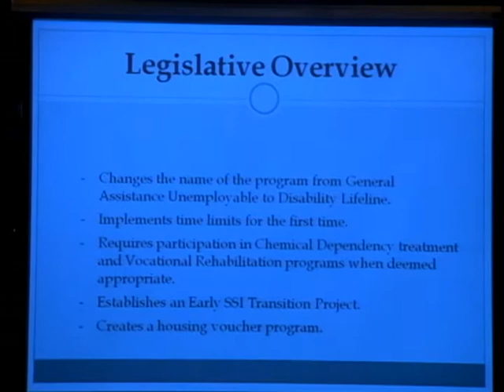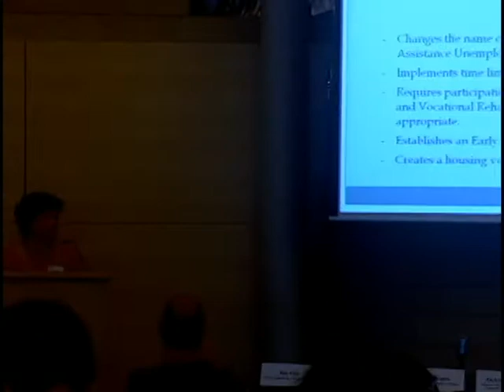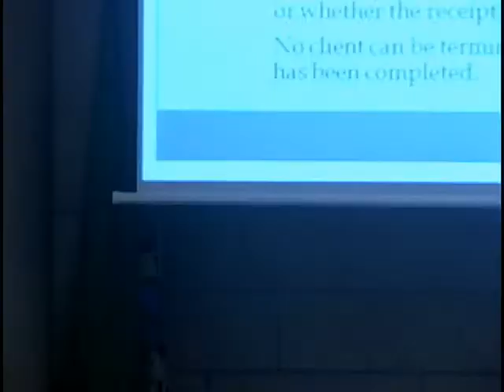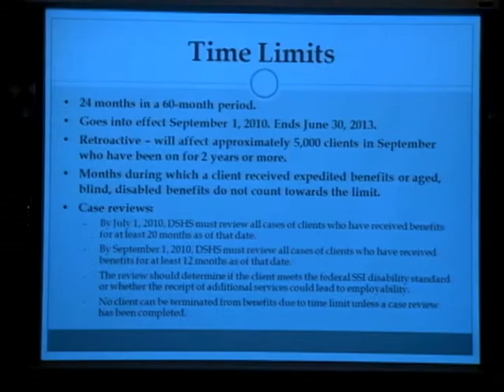A Community Conversation on Security Lifeline, Part II: Robin Zukoski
On July 9, 2010 United Way of King County convened a forum of lawmakers, government agencies, and social service providers to discuss the implications of GAU reform on King County's most vulnerable.

Robin Zukoski provides an overview of the new Security Lifeline law and discusses the possible exceptions to the 24-month time limit.